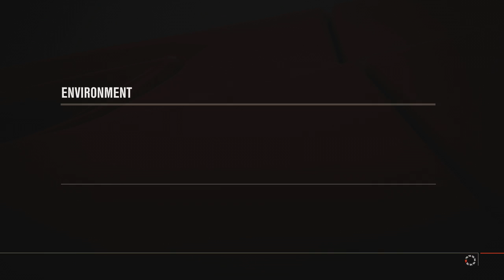Forza 4 online Forza LeMans race - 03-08-2012 60fps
Car: 007 Aston DBR9
Track: Infineon Raceway - Indy Racing League Circuit - Forza LeMans race online